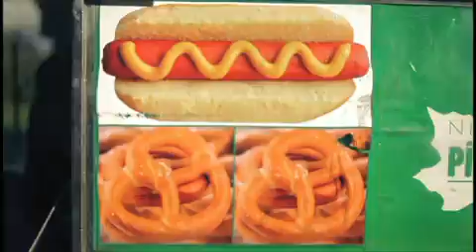Duck Sauce Barbra Streisand Official Music Video (HD)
Duck Sauce Barbra streisand official music video hd cod black ops new everything fail failblog